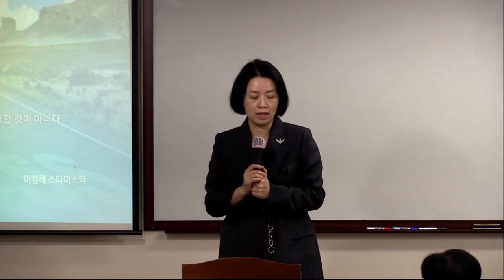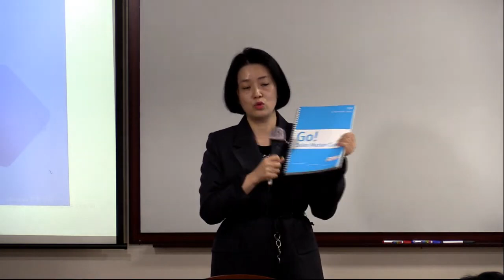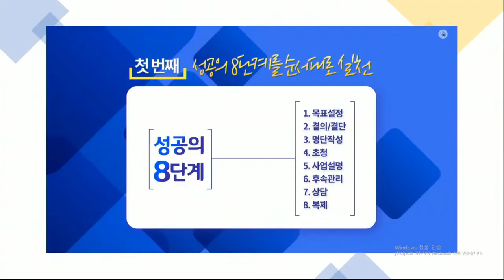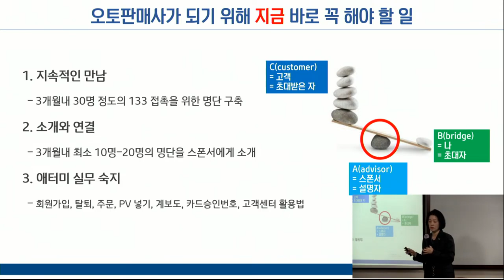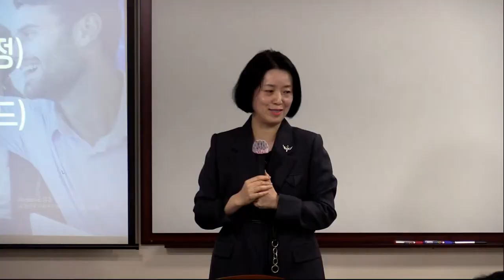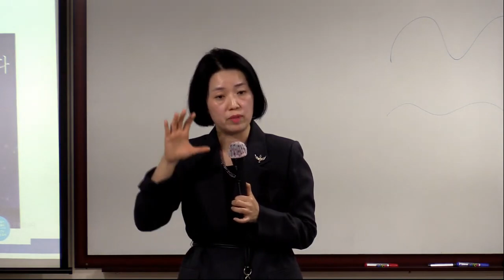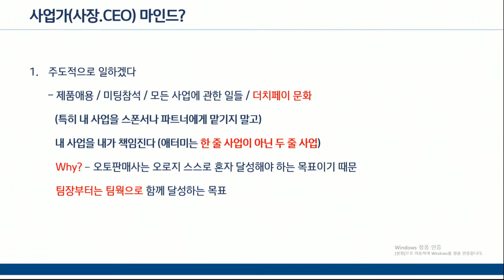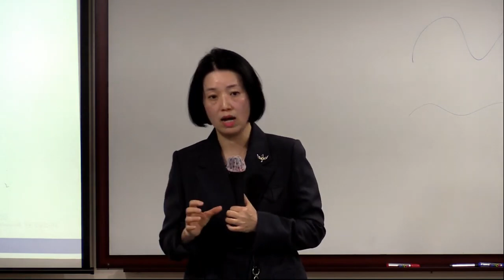TOP 부업가 세미나 2부 (성공의 길) /이정해 STM